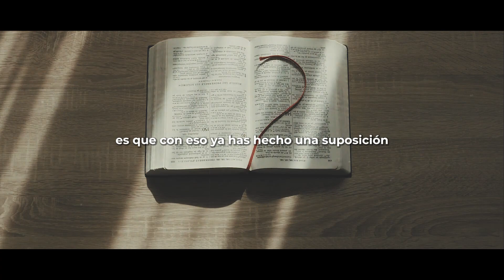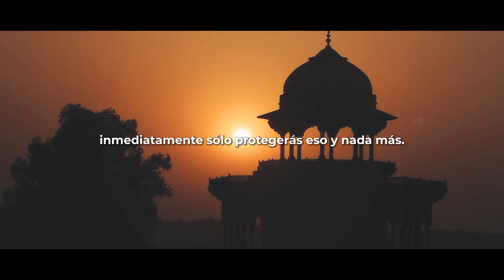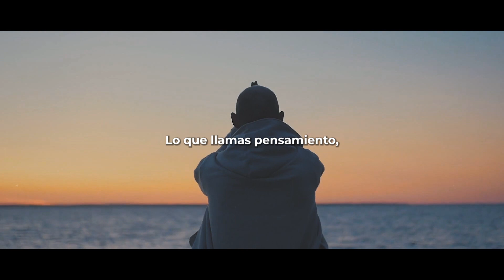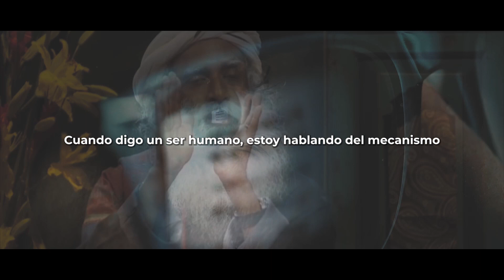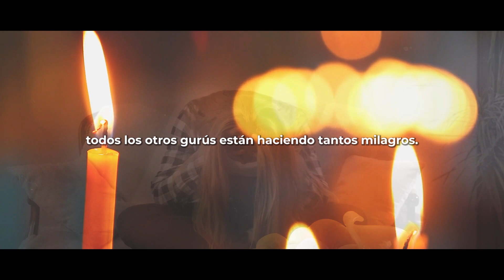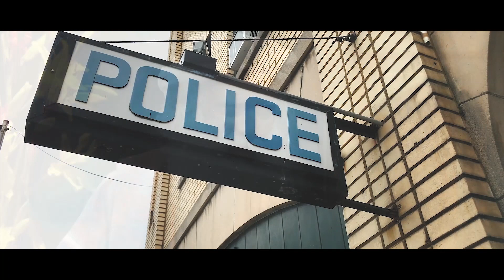"El camino más SIMPLE para encontrar TU ÉXITO espiritual" | Suhel Seth con Sadhguru en español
La razón fundamental por la que la mayoría de los seres humanos no son naturalmente espirituales es por las identificaciones que asumen y no pueden dejar cuando es necesario. Sadhguru explica el proceso más simple y efectivo que debemos repetir a diario para lograr el éxito en el camino espiritual.